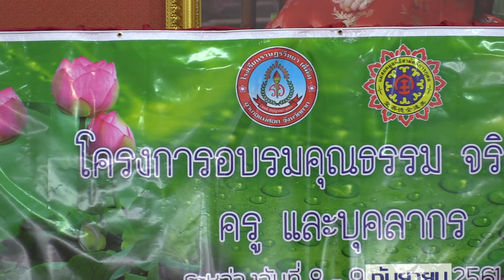อบรมคุณธรรม จริยธรรมครู และบุคลากรฯ โรงเรียนราษฎร์วิทยาตี่มิ้ง 2561